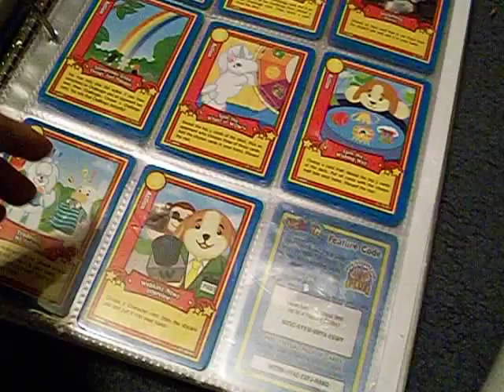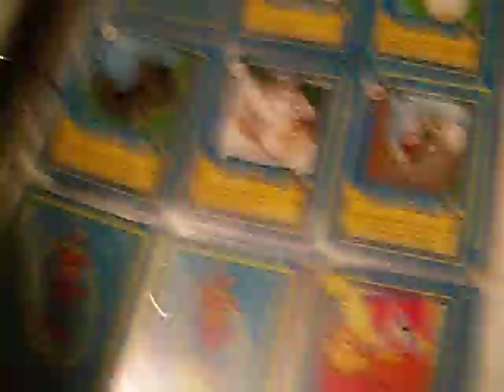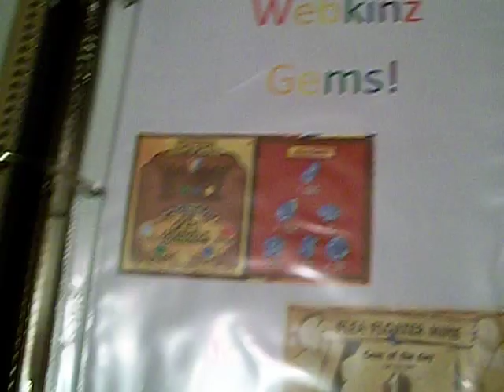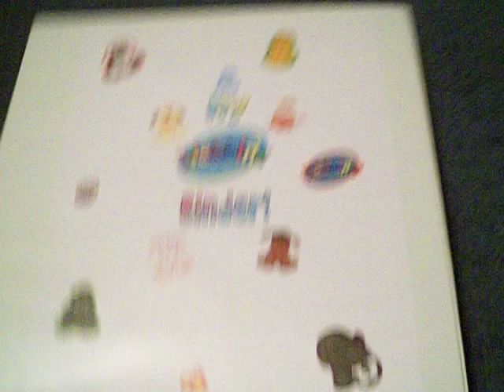Webkinz Binder with Recipes, Tips, and More!!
We have a lot in here. Please watch all of Seahorsetail's Binder. Sorry about the glare on some parts.